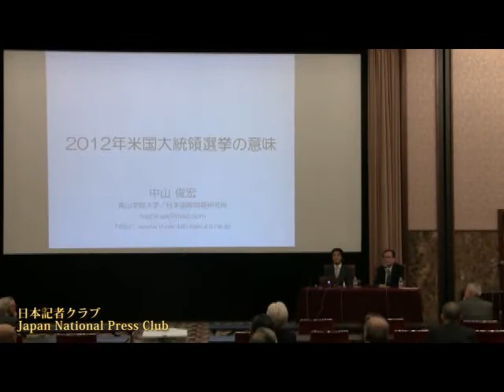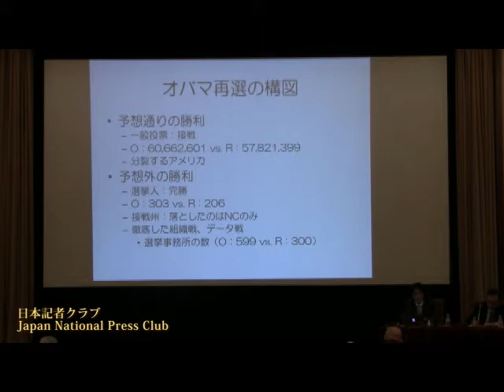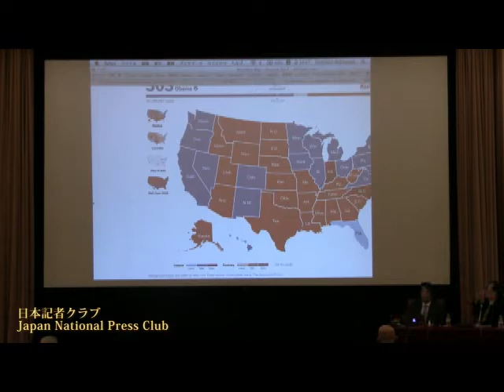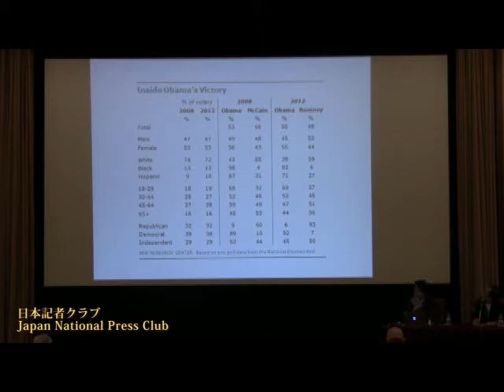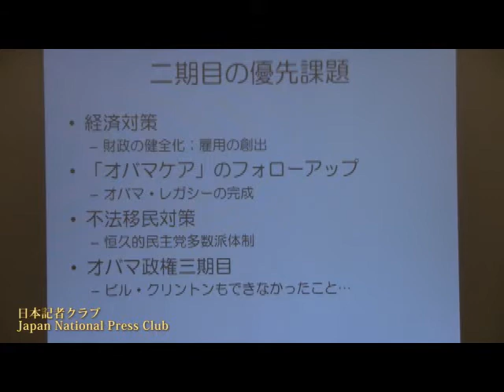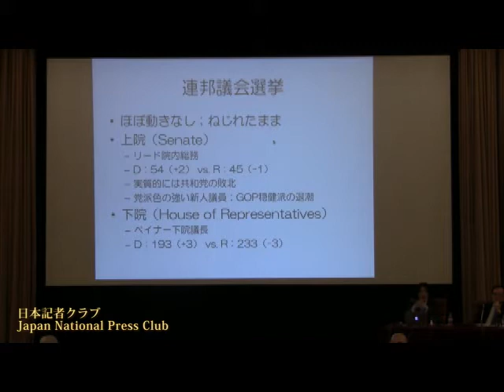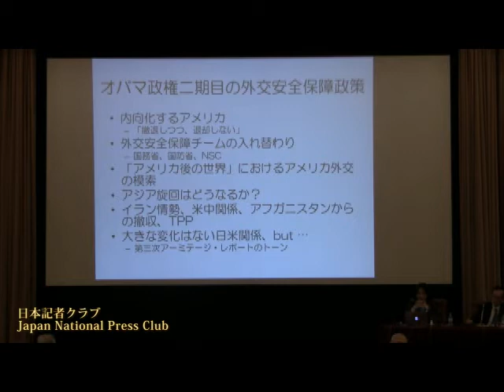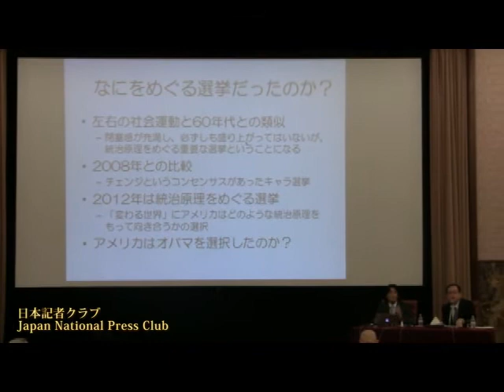｢権力移行期の世界 ⑨ 米国｣ 中山俊宏 青山学院大学教授 2012.11.9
Toshihiro Nakayama, Professor, Aoyama Gakuin University
青山学院大学の中山俊宏教授が、アメリカ大統領選におけるオバマ再選の勝因、二期目の優先課題や行政運営などについて話し、記者の質問に答えた。
司会　日本記者クラブ企画委員　杉田弘毅（共同通信）
中山教授のホームページ

オバマ路線への反動が来る？

　接戦と言われたわりには選挙人数で３３２対２０６という大差がついて、バラク・オバマ米大統領が再選を果たした。「完勝」の理由は、徹底した組織選挙、オバマ氏の好感度、そして女性やヒスパニック、若者など、「白人中高年男性」以外の票がオバマ氏に流れたと分析した。米政治を長年研究してきただけあって、その解説は実に詳細、明解だ。
　初めて全体の１割を超えたヒスパニック票は今後も増えるが、彼らは移民に厳しい共和党に背を向ける。女性や若者の民主党好みも続きそうだ。中山教授が言う「民主党は新しいアメリカに親和性を持つ」わけだ。
　共和党の前途は暗い。しかも、次回２０１６年の大統領選ではヒラリー・クリントン国務長官が「民主党の筆頭候補」となると言う。初の黒人大統領に続いて初の女性大統領を選ぶという夢のストーリーは４年に一度のお祭りである大統領選を否が応でも盛りたてる。
　もし民主党大統領が３期続けば、「米国の２大政党制の崩壊」といった性急な見方も生まれそうだ。「どうする共和党」に関心が集中する。
　穏健派のミット・ロムニー氏の敗北で、共和党内では「真正保守」を求める声も出る。この動きに「共和党は政党としての本能が生き残りを求めていくはず。右旋回を止めなければ、２大政党制が壊れ、それは米国にとって良くない」と心配する。
　思い起こせば、１９８０年代のレーガン革命、90年代の保守革命、そしてブッシュ政権では「共和党が永久に多数派を握る」と語られ、民主党にも雌伏の時代があった。
　オバマ氏の大きな政府路線への反動は米国でやがて大きな波となるだろう。「共和党にも若いヒスパニック議員や知事ら良い政治家がたくさんいます」と期待をかけた。

企画委員　共同通信編集委員　 杉田　弘毅